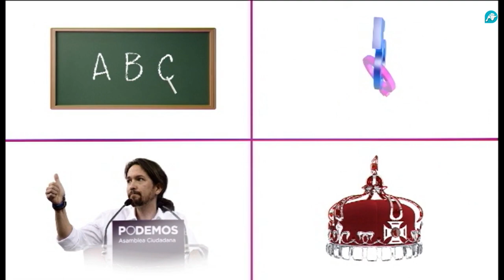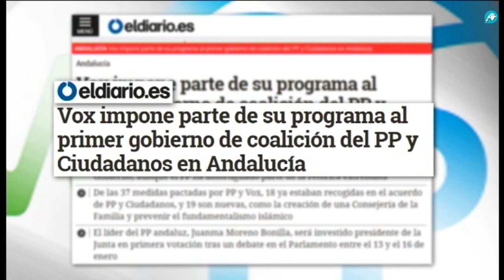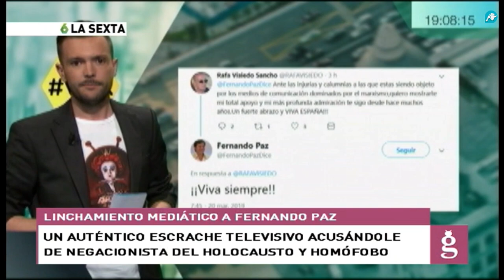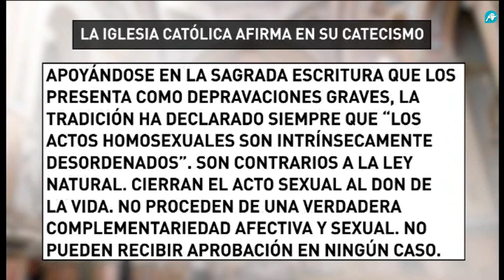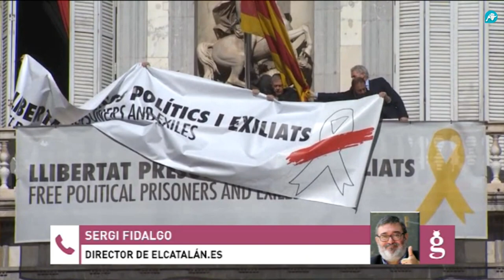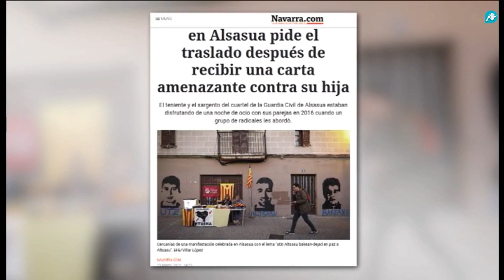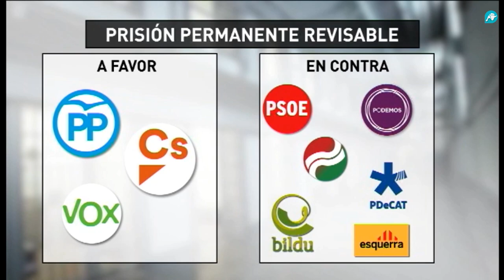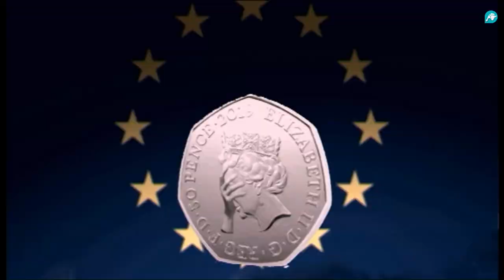El Gato al Agua | 21-03-2019